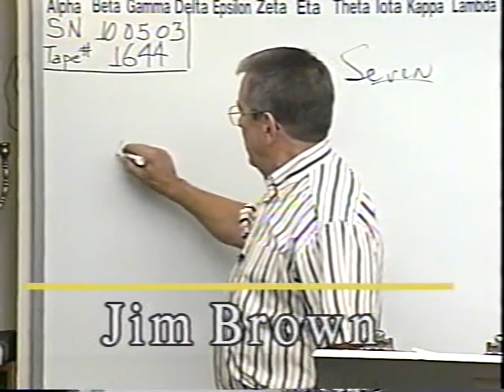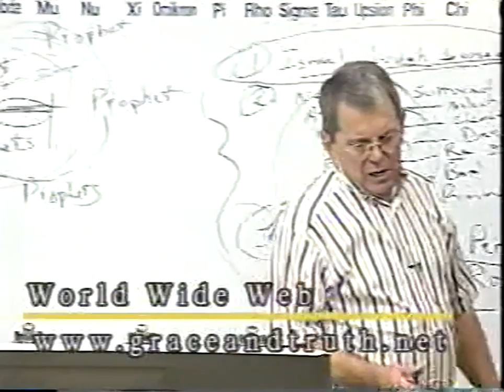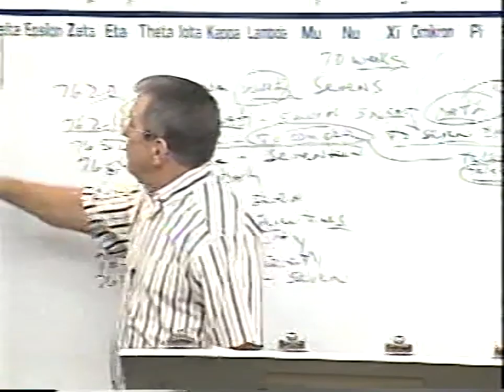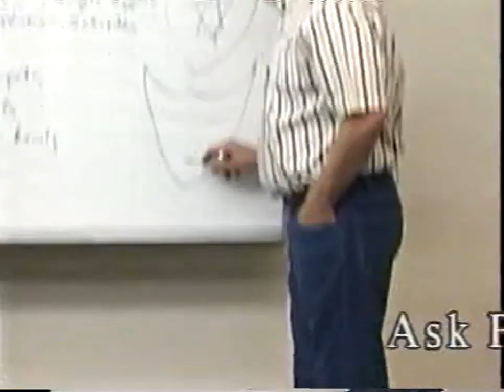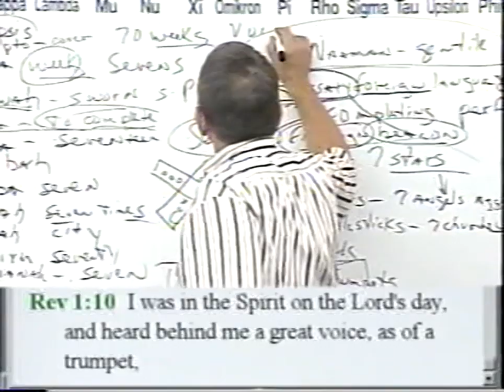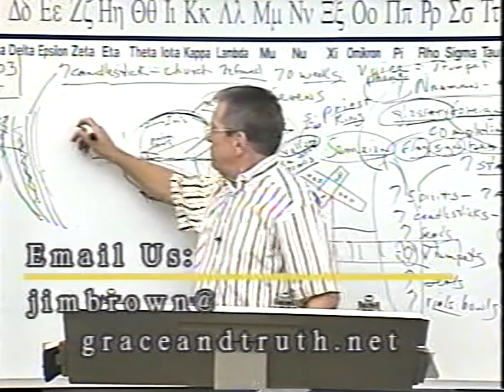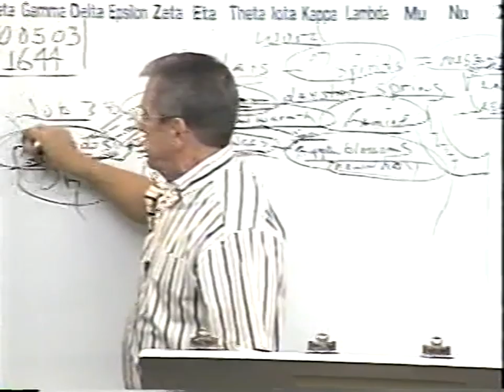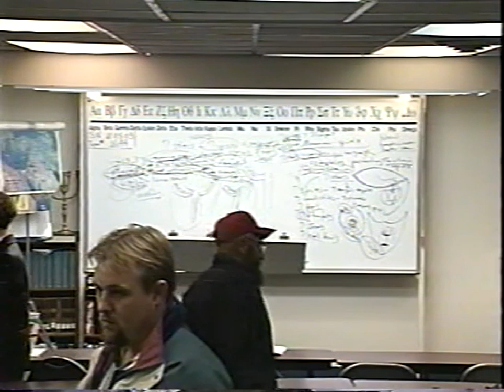#1644 Seven: Revelation 1- Grace & Truth Ministries (Unofficial Beginning Of Revelation Series)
1644 SN100503 Seven - Revelation 1

Nearly thirty years ago, we started Grace and Truth Ministries which included my wife, son and one other young man. We started taping the sermons shortly thereafter. Grace and Truth Ministries is now meeting in a building located in Hendersonville, TN.

John 1:13
James 1:18
Romans 9:15,16
John 5:21
John 6:39
Psalms 110:3
Ezekiel 36:9-12,23
Jeremiah 4:6, 27-28
Daniel 4:35
John 6:44,63-66

Isaiah 46:10
Ecclesiastes 3:14
Ephesians 1:11
Isaiah 42:9
Daniel 2:28
Acts 3:18
Acts 15:18

Isaiah 45:7
Job 2:10
Job 42:11
2 Samuel 24:16
Jeremiah 4:6,5:15,6:12,19
Amos 3:6

1 Corinthians 2:14
Romans 10:14
John 9:31
John 8:47
Isaiah 64:7

Predestination (pro'orizo)
Romans 8:29-30
Acts 4:28
1 Corinthians 2:7
Ephesians 1:5
Ephesians 1:11

Romans 1:4 declared (aorist past tense)
Luke 22:2 determined (aorist past tense)
Acts 2:23 determinate (aorist past tense)
Acts 10:42 which was ordained (perfect)
Acts 17:26 determined (aorist)
Acts 17:31 hath ordained (aorist)
Hebrews 4:7 limiteth (present tense)

Orderly Arrangement
John 3:16 world (kosmos)
Romans 13:1 ordained (tasso)
Acts 13:48 ordained (tasso)
Galatians 4:3,9 elements (stoicheion)
Colossians 2:8,20 rudiments (stoicheion)
Hebrews 5:20 principles (stoicheion)
2 Peter 3:10,12 elements (stoicheion)
Romans 4:12 who walk (stoicheo)
2 Peter 1:5 add (epichoregeo)

Persecution: Popularity and Loved by the World is Not of God
John 15:18-20
James 4:4
Luke 6:22-23
Acts 14:22
2 Timothy 3:12
John 16:33
1 Thesselonians 1:6-3:3,4